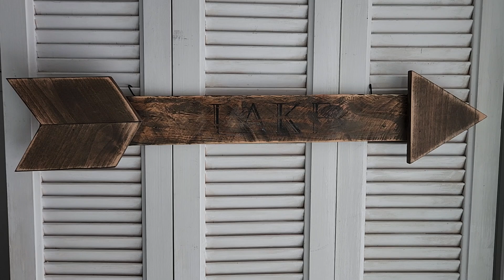Look what I have for your cottage!!!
or check out comments for link to listing on Facebook marketplace.